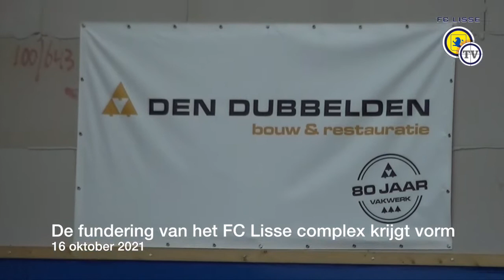Update in de nieuwbouw van het FC Lisse complex. 11 november 2021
De 1e muren van ons nieuwe complex staan!
Op naar een fantastisch nieuw complex.